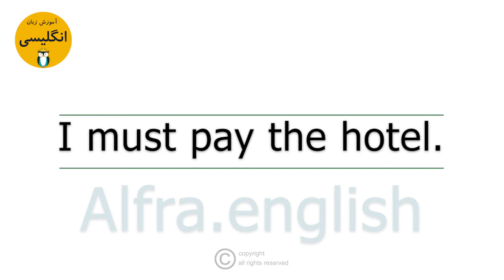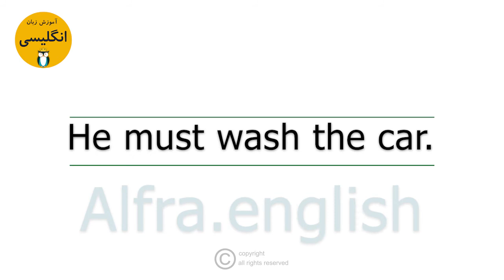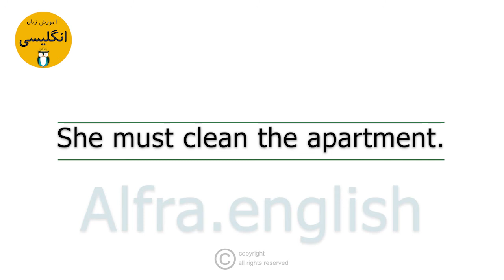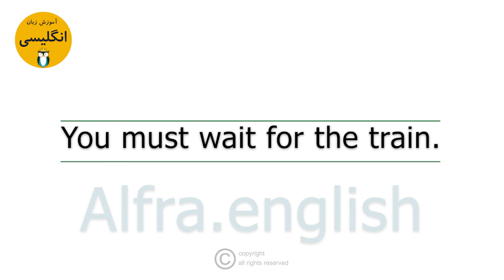Learning English with daily conversations #72 ( to have to do something - must ) self-study methods